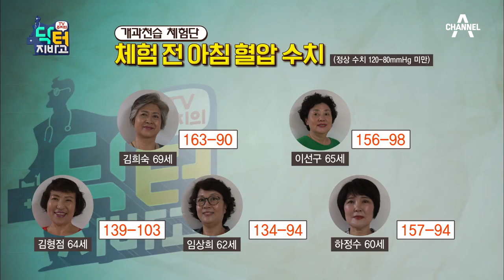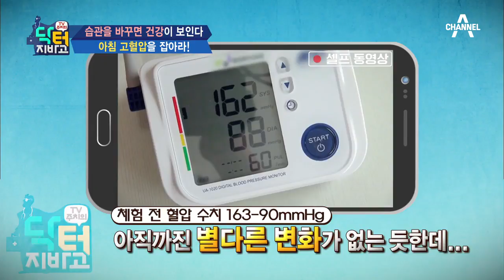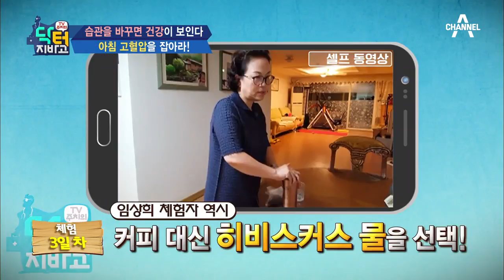위기의 개과천습 체험단! 올바른 습관으로 혈관 건강을 지키자! | 닥터 지바고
백세인생 친목회 회원들, 그녀들의 가장 큰 걱정 고혈압!
지바고 주치의들의 처방전을 토대로 고혈압 잡기 체험에 돌입!

신개념 인포테인먼트 [닥터 지.바.고]
월요일 저녁 8시 20분 방송됩니다.